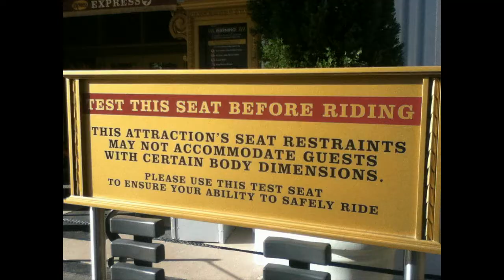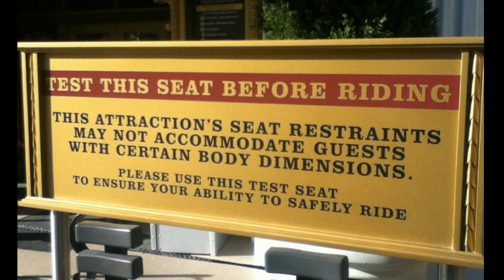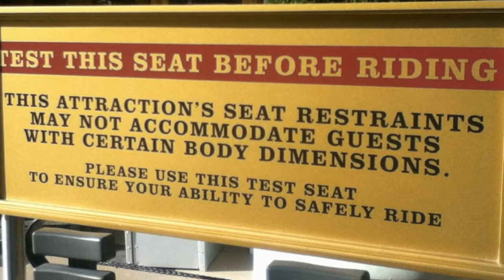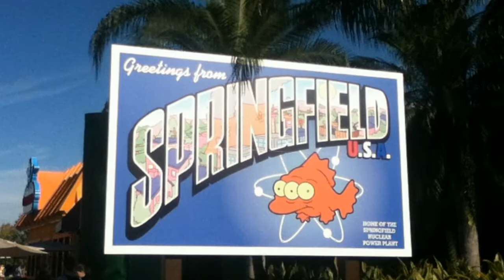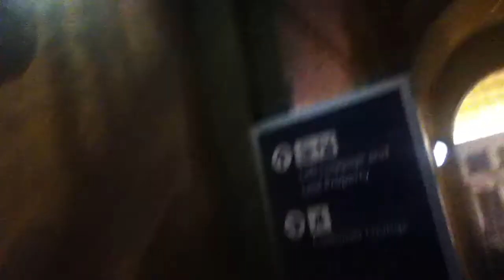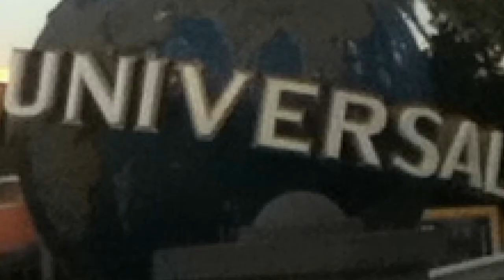Vlog #43 - Trip to Florida!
Over Christmas Break my family went on vacation to Florida, where we went to Universal Studios and relaxed in the nice weather. Unfortunately, it's up later than I had hoped, as editing took longer than expected (especially when school started up again). Anyways, enjoy :)